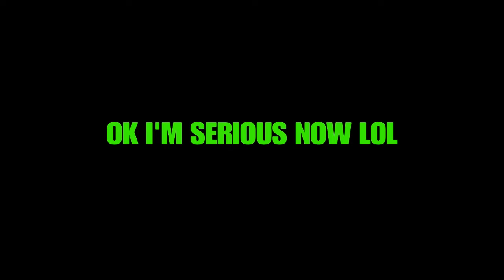LAW IS A EFFIN BEAST!!| BEST CHARACTER TO USE HANDS DOWN!| TEKKEN 7 ONLINE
Luvseatshawty, ZJ Ducket,  dribble god, Dimer hall of fame, Ankle Breaker hall of fame, limitless range hall of fame, catch and shoot hall of fame, corner specialist hall of fame, pick and popper hall of fame, deep range deadeye hall of fame, mid range deadeye hall of fame, pick and roll maestro hall of fame, hotspots, girl gamer exposed, stretch big, stretch beast, duval, goku mode, green light, green light special, best green light jumpshot, most slept on jumpshots, raging, nba 2k17 cheats for superstars, facecam, best face scan, perfect face scan, ultimate green light tutorial, how to get green lights, how to rep up fast, how to speed boost, make it take it, 2v2, 3v3, pro am, superstar, first legend, prettyboyfredo, nolimitshawn, solluminati, cashnasty, prettyboyryan, playboiryan, zootedbruh, yrndj, most wanted, give me the green light, unblockable dunks, best jumpshots, 5 jumpshots you sleep on,